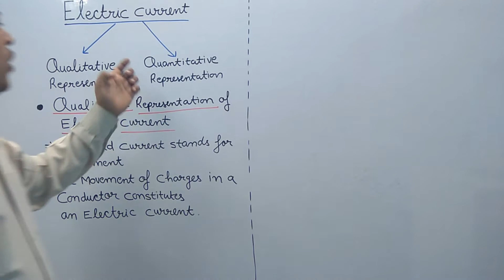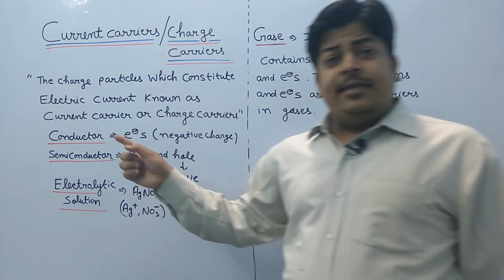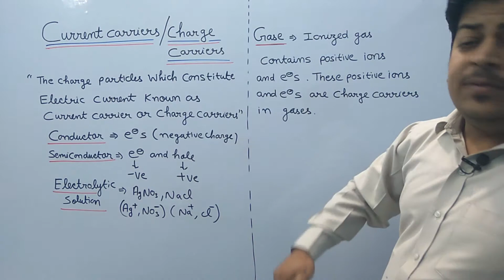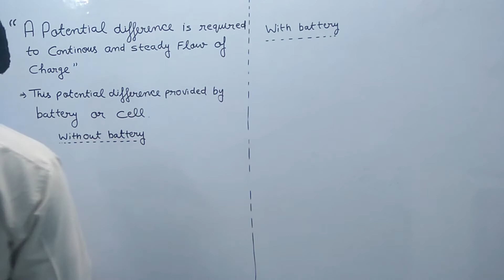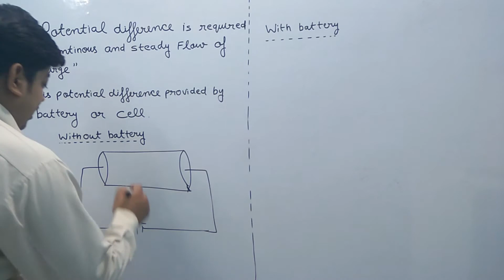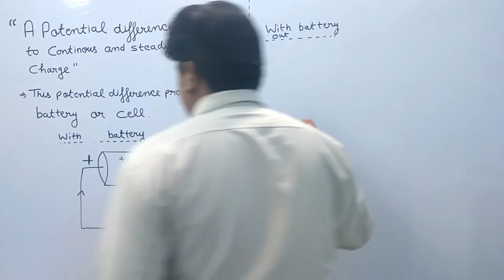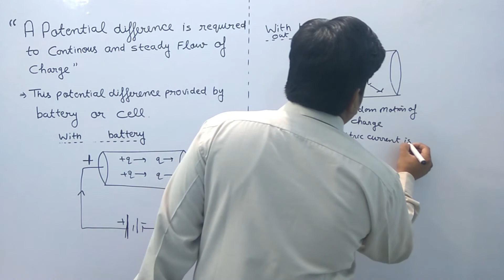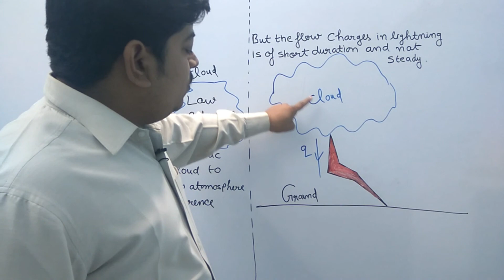Introduction of Electric Current -Part 1 (Current Electricity Lec:1)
Class :12th,  Subject : Physics,  Topic:- Introduction of Electric Current -Part 1(Qualitative representation)

(Current Electricity lecture: 1)Explained in hindi by Anshu kapoor